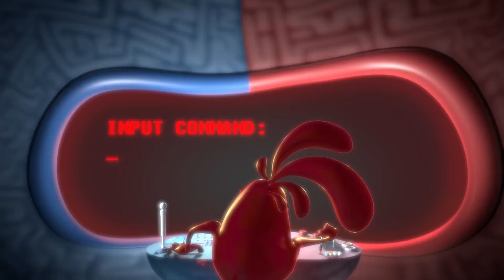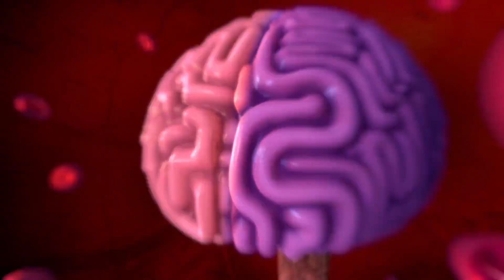**Funny** CGI Animated Short Film: "Brain Divided" by Josiah Haworth, Joon Shik Song & Joon Soo Song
CGI 3D Ainmated Short Film "Brain Divided" Funny Animated Short Film by Josiah Haworth, Joon Shik Song & Joon Soo Song

A nerdy man goes on a blind date to a restaurant. The place is great and the girl is beautiful. If only the two sides of his brain (seen here as two tiny creatures running the brain's command center) could work together for once.

Initial release: July 14, 2013 (USA)
Directors: Josiah Haworth, Joon Soo Song, Joon Shik Song
Music composed by: Corey Wallace
Cast: Joon Shik Song, Joon Soo Song, Andrew Racho, Christine Kim, Sarah Young, more

Check out our list of recommend CGI & VFX Animated Short Films created by CGI artists ,School and studios from all around the world

WANT TO GET YOUR VIDEOS FEATURED?
CGI artists, studios and schools who would like their work featured or published can contact us on any of our social platforms please apply We’re looking for short films, commercial spots, breakdowns, showreels and many more creative ideas.

Artisan Creation Is a platform to help artist to exchange ideas, knowledge,skills and also have fun with exclusive funny entertaining CGI video's,VFX break down, short films , behind the scenes , showreels and many more.

We feature a wide variety of content including Short films, behind-the-scenes, vfx breakdowns,indie short films, showreels,Motion Graphic Design, Tutorials and More.

Please Note: most videos are uploaded after written copyright permission from respected Artists, Studios or Schools Or Some are Creative Commons licensed.

CGI Animated Short Film: "Brain Divided" by Josiah Haworth, Joon Shik Song & Joon Soo Song [HD]